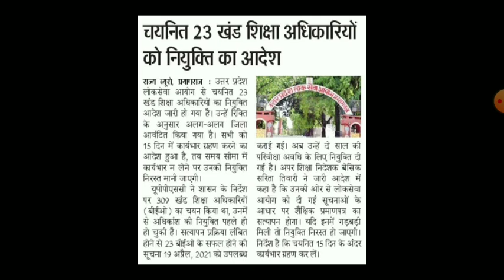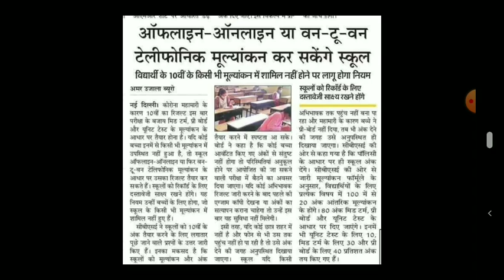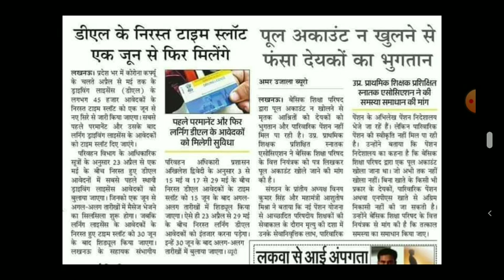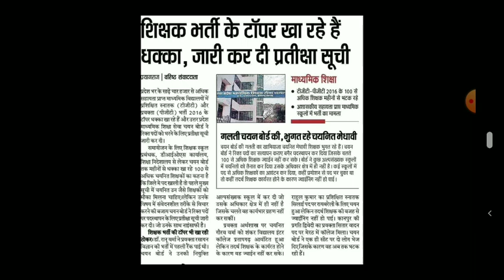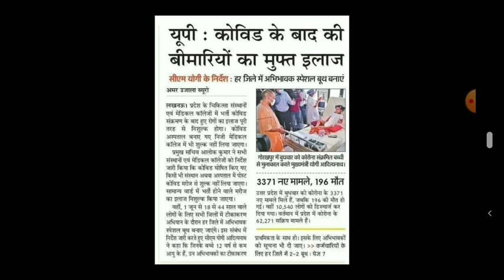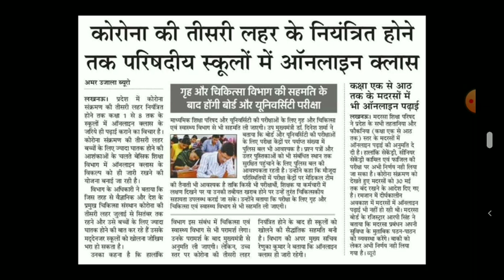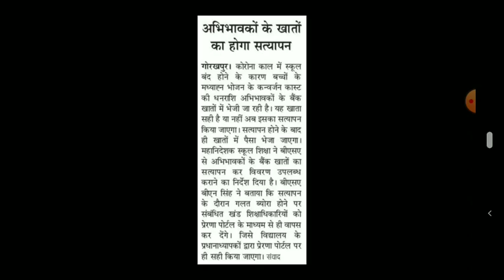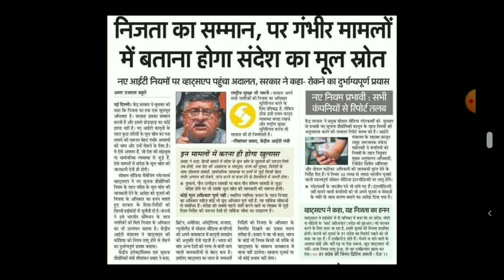27/05/21, BEO JOINING ORDER ll UPPSC ll 10th BOARD EVALUATION ll DL SLOT FROM 1 JUNE ll TGT-PGT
इसके साथ ही सरकारी भर्तियों से संबंधित सभी खबरों को अपने मोबाइल पर सबसे पहले पाने के लिए आप हमारे एंड्राइड ऐप को भी गूगल प्ले स्टोर से डाउनलोड कर सकते हैं 👇🏻🤳

UPPSC PCS RECRUITMENT,
UPPSC LT GRADE TEACHER,
UPPSC JUNIOR ENGINEER,
UPSSSC JUNIOR ENGINEER,
UPPSC LOWER PCS,
UPPSC RO ARO,
SSC CGL,
UPPSC RO ARO CUTOFF,
UPPSC APS EXAM
UPPSC PCS CUTOFF,
UPPSC RO ARO RESULT,
UPPSC COMPUTER OPERATOR,
SSC CHSL,
SSC MTS EXAM,
TEACHER BHARTI,
UPSSSC AG TA RESULT,
AGRICULTURE TECHNICAL ASSISTANT RESULT,
UPSSSC LOWER PCS,
UPSSSC LOWER 2016 RESULT,
UPSSSC LOWER 2019 RESULT,
UPSSSC INSTRUCTOR RESULT,
COMPUTER OPERATOR EXAM
UPSSSC VPO WAITING LIST,
VPO WAITING LIST,
UPSSSC GPA 2015,
UPSSSC VDO DOCUMENT VERIFICATION,
VDO DOCUMENT VERIFICATION,
UPSSSC VDO CUTOFF,
UPSSSC VDO 2018,
VDO CUTOFF,
VDO 2018 EXAM,
UPSSSC Mandi Parishad Exam,
UPSSSC JUNIOR ASSISTANT JOINING,
UPSSSC JA,
UPSSSC JA DEPARTMENT ALLOTMENT,
UPSSSC JUNIOR ASSISTANT DEPARTMENT,
UPSSSC VDO BHARTI,
UPSSSC VDO RECRUITMENT,
UPSSSC VDO,
UPSSSC VILLAGE DEVELOPMENT OFFICER,
UPSSSC JUNIOR ASSISTANT CUTOFF,
UPSSSC JA BHARTI,
UPSSSC JA CUTOFF,
UPSSSC CLERK RECTT,
UPSSSC CLERK CUTOFF,
UPSSSC CLERK RESULT, UPSSSC KANISTH SAHAYAK CUTOFF, UPSSSC VDO, UPSSSC COMPUTER OPERATOR, UPSSSC TUBEWELL OPERATOR, UPSSSC DRIVER BHARTI,
UPSSSC JUNIOR ASSISTANT EXAM,